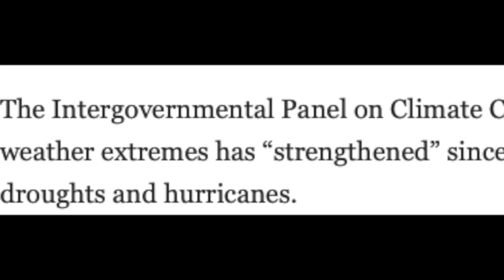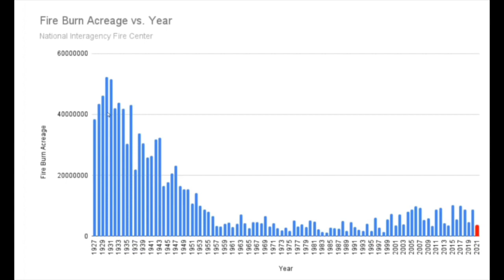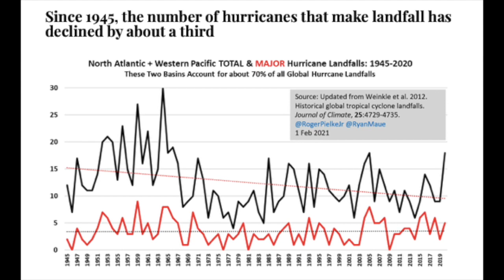Don't Be Fooled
Part of a series of short videos focussed on a particular climate related issue.

There is something amiss with the climate narrative.

Let's look at the political organisation known as the IPCC.

If you can find anything factually inaccurate in this video - get in touch! Scientific debate must be encouraged and is welcome. Our spokesman on climate behind these videos wants to be challenged and proven wrong - as all true scientists do.

If you have lost hope in politics, join the For Britain Party, we stand for common sense and values that were commonplace not too long ago. Change is needed, the first step is joining.

Text JOIN to 60777